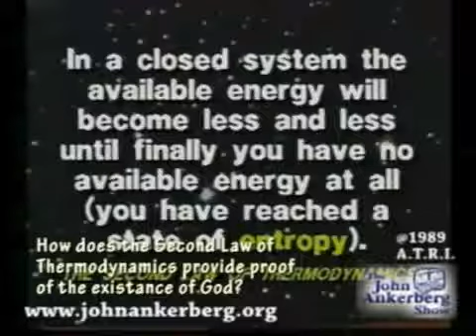The Second Law of Thermodynamics and the Finite Universe